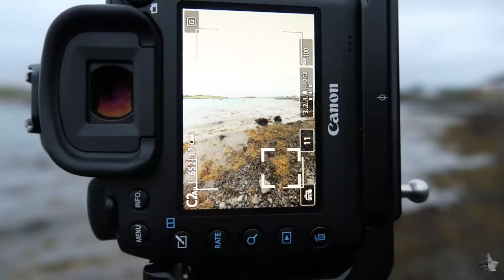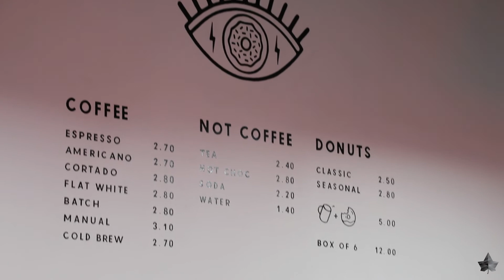Photographing Lough Neagh at sunset || #82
In this episode of my vlog, I head up to Belfast International Airport to fetch Neil, who’s coming to visit and stop off at Lough Neagh to photograph the sunset.
If you enjoyed watching this vlog episode, you should take a look at my last vlog

- How do I do what I do? -
If you’re wondering what enables me to travel and do what I do, the answer is that my Dad and I run an software company called Leopard Business Solutions.

- Equipment used -
Main vlogging camera
Main vlogging lens
Backup vlogging camera
Main vlogging mic
Backup vlogging mic
Flexible tripod thing
Main photography camera
Favourite all purpose photography lens
Long lens
Favourite photography lens
Other favourite photography lens
External SSD that means I can easily edit on my iMac and MacBook Pro
Waterproof travel camera case
Camera bag
And of course, my iPhone 7+